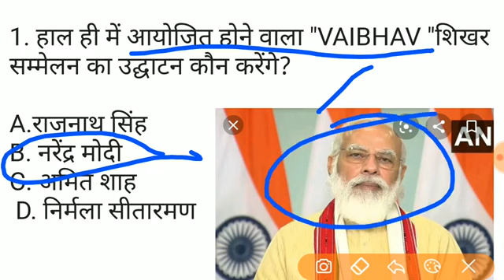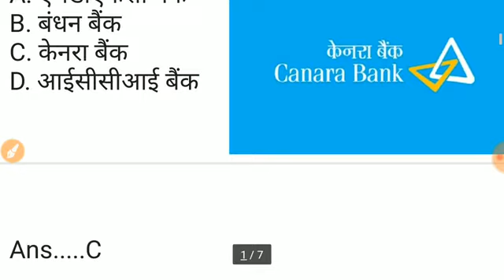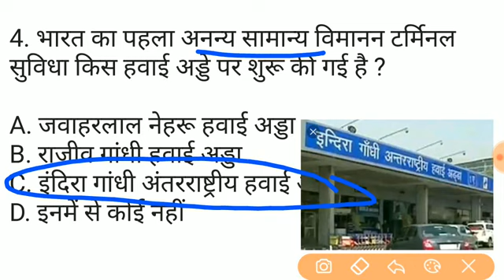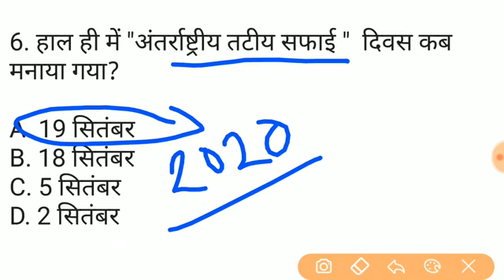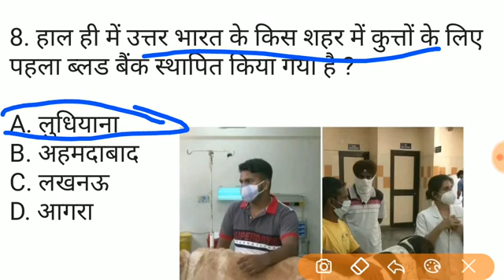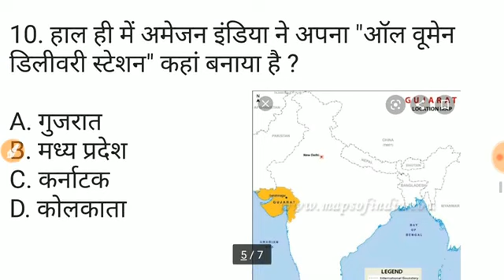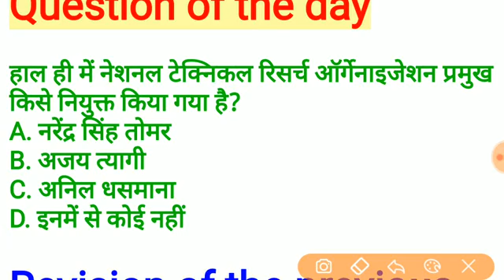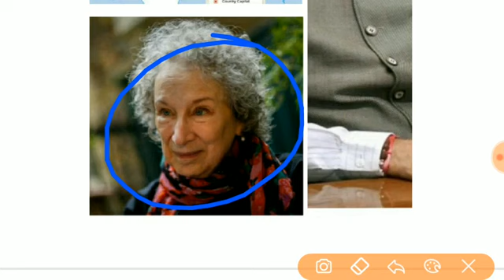21 SEP 2020 CURRENT AFFAIRS || DAILY CURRENT AFFAIRS IN HINDI || RRB NTPC GROUP D JSSC SSC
🌎ONLINE COURSES -JPSC & JSSC CGL
✅ Video/ Audio Lectures
✅ Hand Written Notes pdf
✅ Many more.
✅ For Free Demo Classes whatsapp-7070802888

Career foundation telegram link 👇👇👇👇
CAREER FOUNDATION